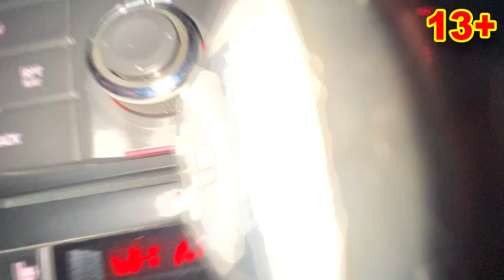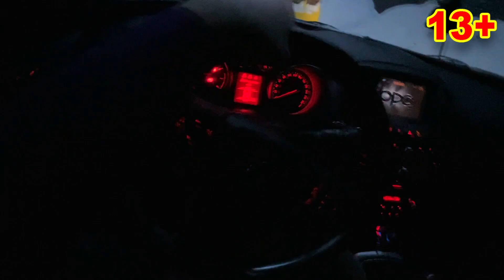Auto Repair Shop Mr. Joker on Opel to Fix Hood VS Mr. Joe on Opel Insignia OPC in Monster Mask 13+